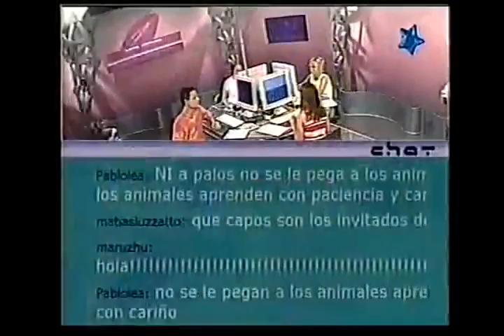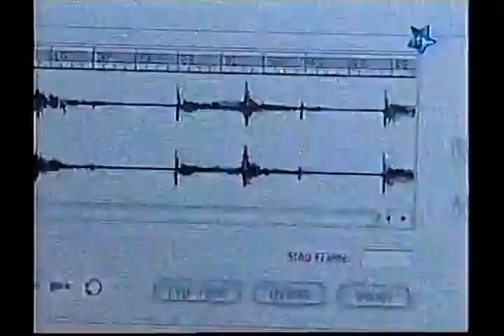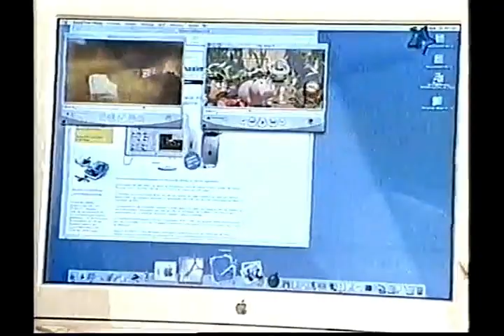Tandas Comerciales Magic Kids (Septiembre 2001)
2001 AMC Networks International Latin America - Derechos
reservados